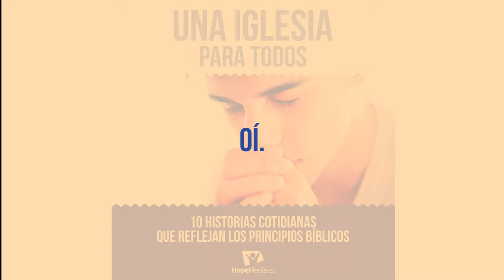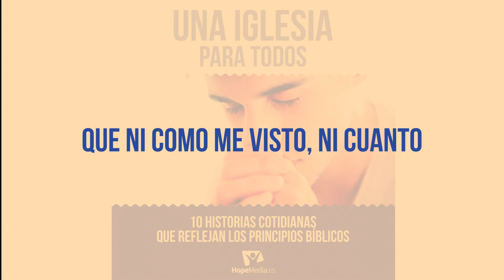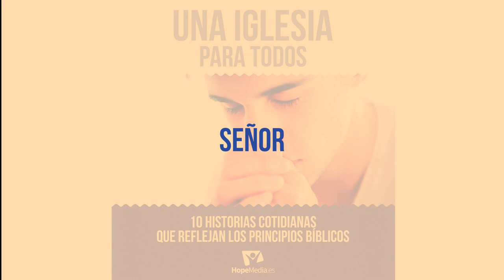La verdadera adoración - María José Jimeno (Lyrics Version)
Cantante: María José Jimeno

Título: La verdadera adoración
Letra: Aitor Hidalgo

Instrumentos:
Piano: Igor Domingos
Cello: Patricia Montoya

Letra:

Ayer oí
como decías
en un susurro
que me estaba equivocando.
Y con amor
me hiciste ver
que hay ciertas cosas
poco importantes.
Y Tu quieres más de mí...

Por fin
entendí
que ni como me visto,
ni cuanto vaya a la iglesia,
valdrán más que el amor,
y mi preocupación,
por quienes tengo alrededor.
Ahora espero ser capaz...
Señor, ayúdame.